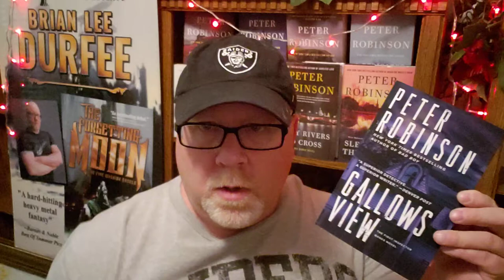GALLOWS VIEW / Peter Robinson / Book Review / Brian Lee Durfee (spoiler free) Inspector Banks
Wherein our hero Durfee reviews Gallows View by Peter Robinson.